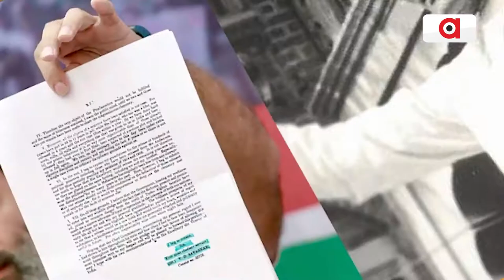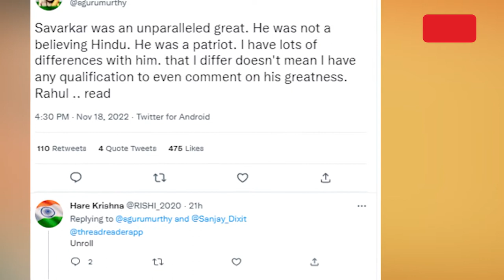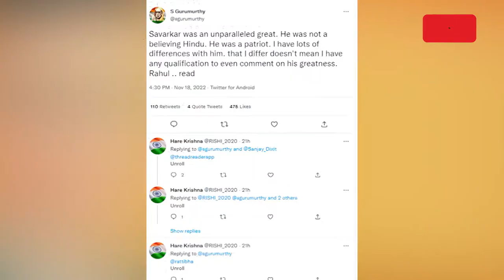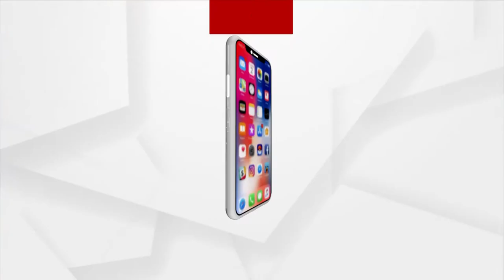Rahul Gandhi Trolls On Social Media Over Remarks On Veer Savarkar